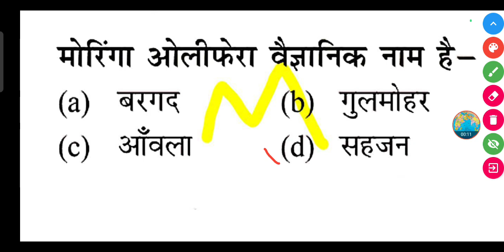मोरिंगा ओलीफेरा किसका वैज्ञानिक नाम है-